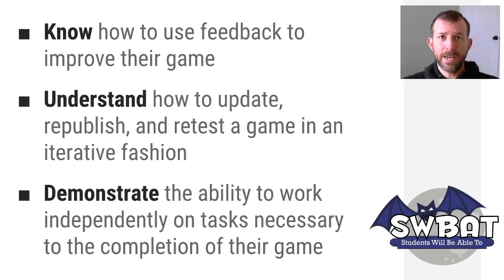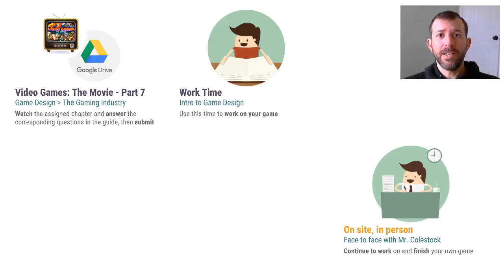Game Design - Q3W8 - 2016-17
Instruction for week Q3W8